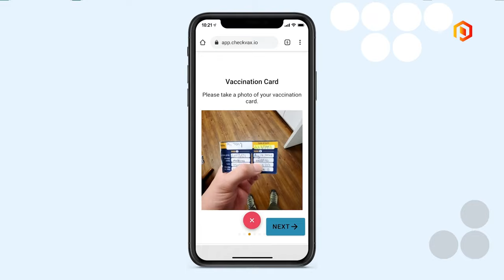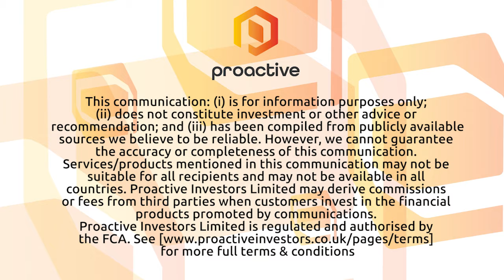Fobi AI announces wallet pass deal with Canadian Hockey League, while also launching CheckVaxx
Fobi AI CEO Rob Anson joined Steve Darling from Proactive to share news the company has signed a deal to provide Fobi’s Venue Management and Wallet pass solution to the Canadian Hockey League.

Anson telling Proactive the CHL is the world’s largest development hockey operating the Western Hockey League, the Ontario Hockey League and the Quebec Major Junior Hockey League across Canada and the United States.

Anson also told Proactive about another technology they have also introduced called CheckVaxx